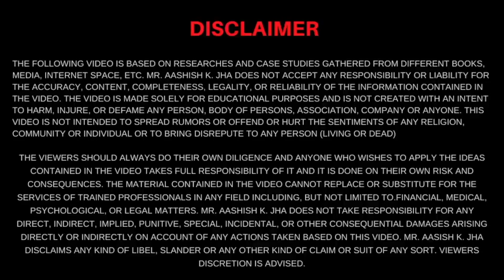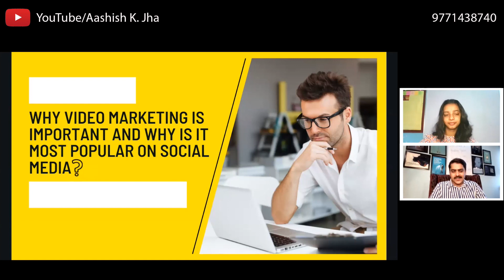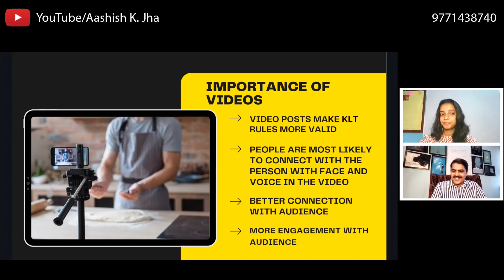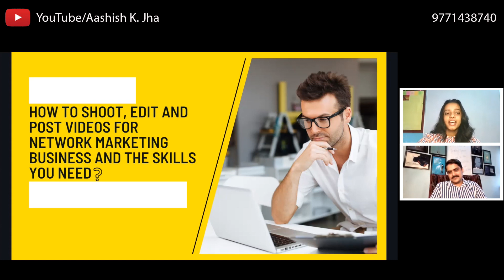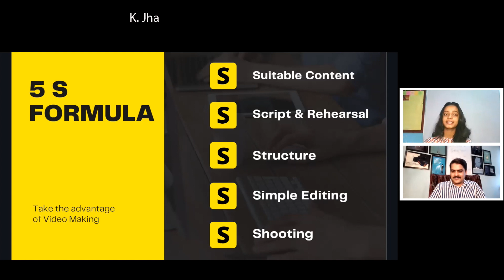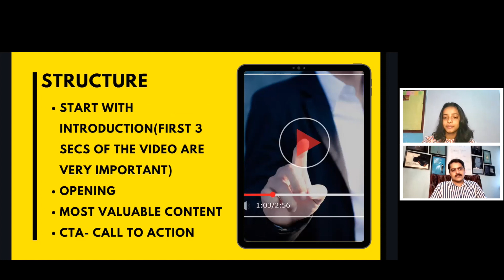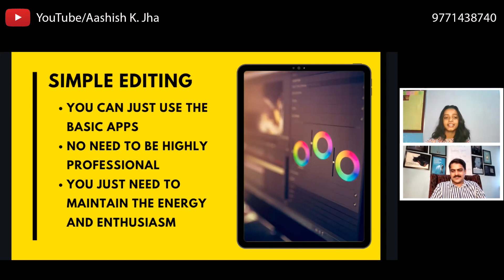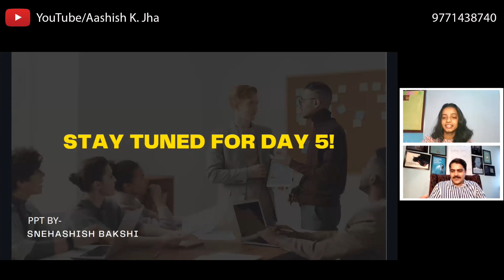Episode 04 - Master the Art of Video Making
In this video, Aashish K. Jha and Janhvi Singh (Digipreneur) have shared the secret of "Master the Art of Video Making" for Network Marketers who want to leverage Digital / Social Media Tools in this Lockdown phase.

Making Eye Catching Content is something every Digipreneur has to learn. And learning about the same gives them an edge over others.

About Aashish K. Jha:

Aashish K. Jha is the Founder and Managing Director of Gemstone IIR Solutions Consulting Pvt Ltd and Director of I-Glam (a leading Modelling & Beauty Pageants Company). He is successful Entrepreneur, Marketing & sales enthusiast and well sought-after Corporate Trainer, Business Coach and Motivational Speaker. With an extensive and diversified experience of about 10+ years in the corporate world,  Aashish K. Jha indeed has touched and inspired millions of live. His areas of expertise include: Entrepreneurship Development, Brand-building & PR, , Strategy & Planning, Marketing Management, Sales & Distribution and Network Marketing.

Connect with Aashish K. Jha